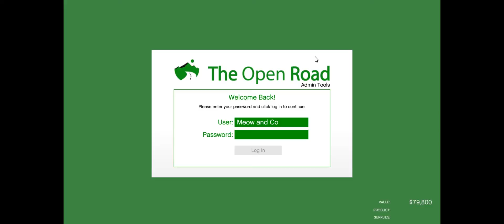GTA V SOLO Restocking Weed Farm